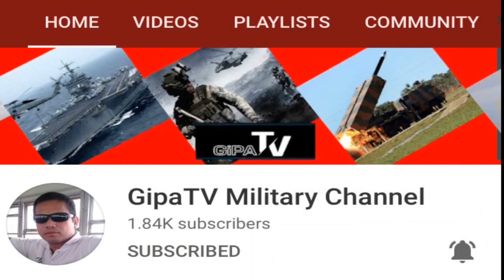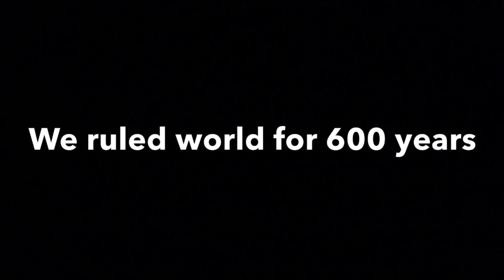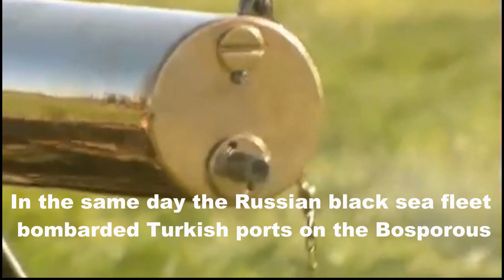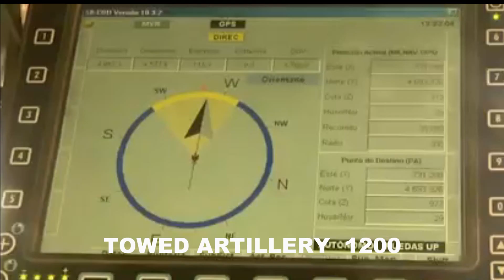TURKEY MILITARY POWER | THE OTTOMAN EMPIRE COMES BACK | MILITARY NEWS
Hey see the the Turkey military power from 14tth century, 19th century and till today, could it be the days where the Ottoman comes back. | Military news

You can also support this channels ...

This video is for informative and entertainment purposes only.